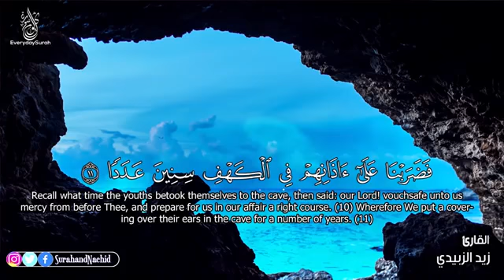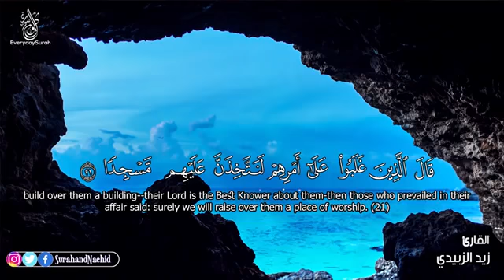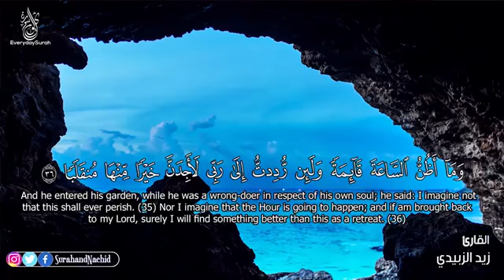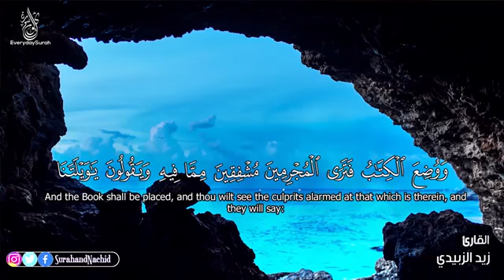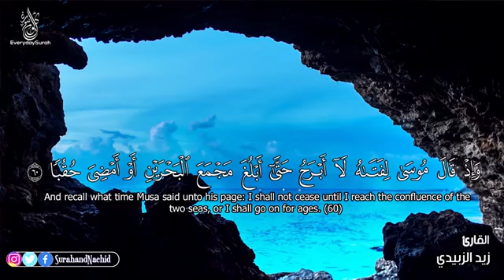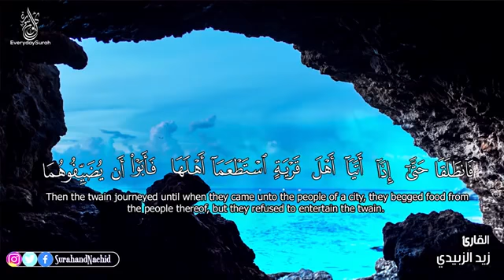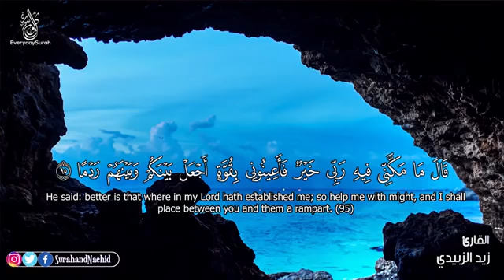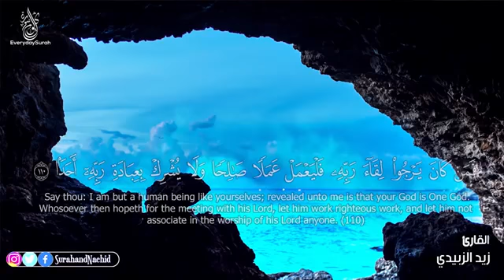سورة الكهف كاملة تلاوة أكثر من رائعة 💚 بصوت هادئ وجميلاسمع بقلبك 💚 زيد الزبيدي SuraT AlKahf